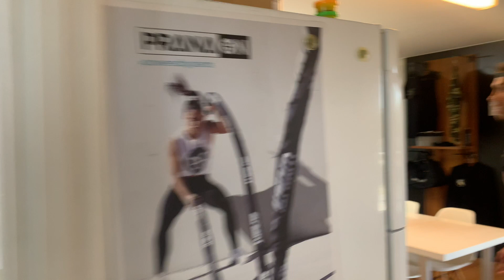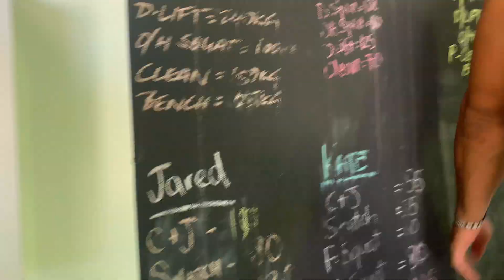CrossFit AboutLife - As Many Affiliates As Possible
CrossFit AboutLife on the Gold Coast, Australia